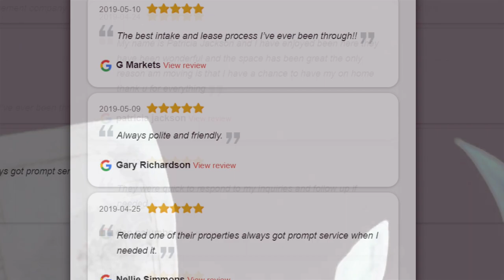EverGrow Property Management: Indianapolis, Indiana Property Management | HoltonWiseTV Commercials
HoltonWiseTV viewers looking to buy turnkey rental properties in the Indianapolis housing market are encouraged to take a look at EverGrow Property Management. As a member of The National Association of Residential Property Managers (NARPM) with over 60 years of commutative Property Management experience, the staff at EverGrow Property Management has a proven record of success managing thousands of rental properties in the Indianapolis, Indiana Real Estate market. EverGrow Property Management offers a wide range of Property Management services including Property Marketing, Tenant Screening, Rent Collection, Maintenance, Property Evaluations, Financial Reporting, Eviction services and more.